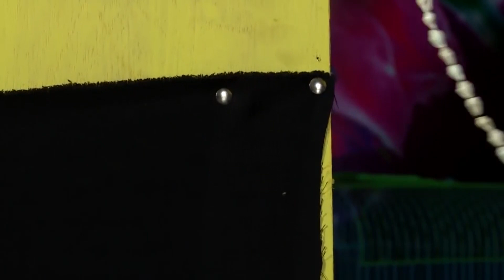Cari Tau Makanan Kesukaan Hamster | SI OTAN